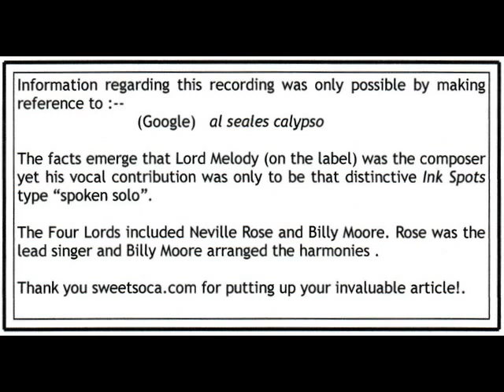Lord Melody - Guyana 1956 audio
Melody certainly had a hit with his song despite the fact he didn`t SING one note on it!.